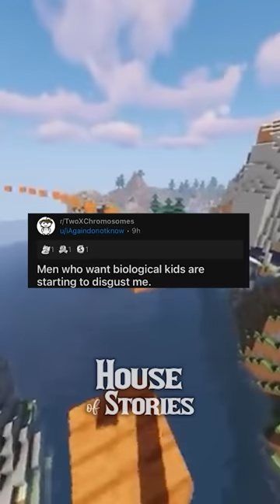To all men who want biological kids